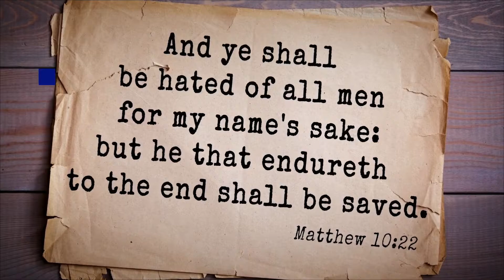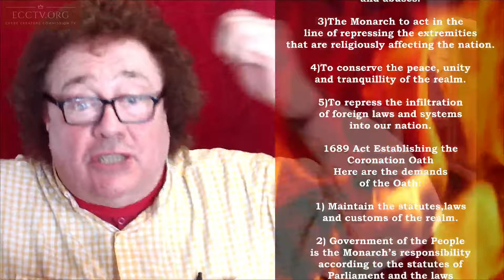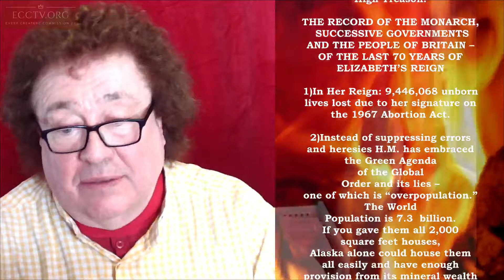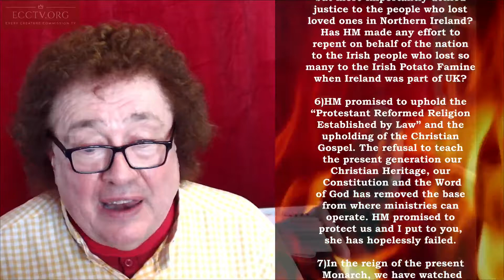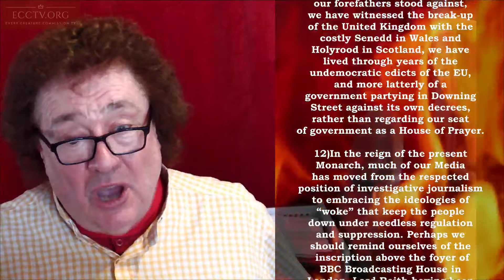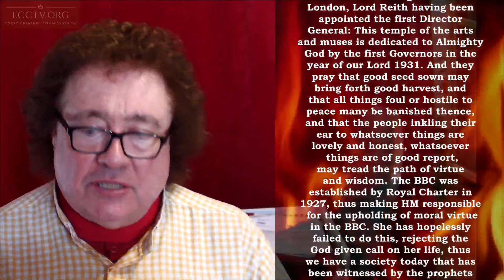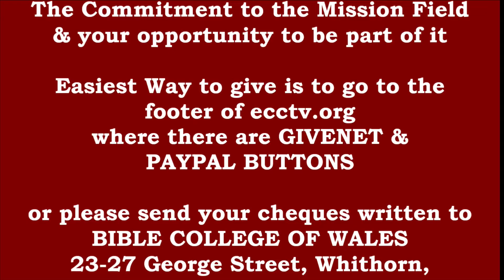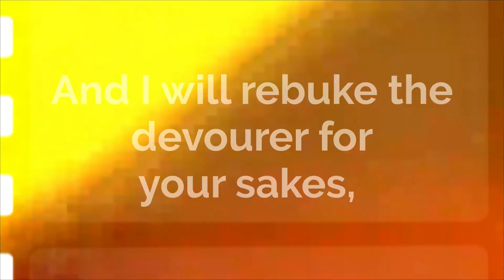11 06 22 ALL TO THE CAUSE - YOUTUBE SPECIAL - JUNE 2022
Telethon through David & Lindsay Griffiths plus Pamela Masih passionately calling for the tithes and offerings to come in as in the days of Malachi because God has not changed but the world has, turning away from God, Britain and America in particular choosing woke Marxism rather than the never changing WORD OF GOD.

IT IS TIME TO INVEST IN MINISTRIES THAT ARE UNCOMPROMISING TO THE STATUS QUO, MINISTRIES UNAFRAID   TO SHOW THE MONARCH, SUCCESSIVE GOVERNMENTS and THE PEOPLE OF BRITAIN THEIR TRANSGRESSIONS.

​THIS IS QUITE A TELETHON, AS THE MINISTRY & ITS UNPAID STAFF HAS LITTLE IN RESERVE AND IS CONSTANTLY THREATENED BY LEGAL ACTIONS - THE PHYSICAL WARRIORS IN TWO WORLD WARS FOUGHT FOR FREEDOM - WE NOW ASK FOR YOUR SUPPORT FOR THE SPIRITUAL ONES - PAYPAL AND STEWARDSHIP BUTTONS AT ECCTV.ORG

​TO SUSTAIN THIS MINISTRY & TO HAVE LEGAL COSTS TO SET UP NEW CIO PLACING BRITAIN’S CONSTITUTIONAL ACTS AS PART OF OUR GOVERNING DOCUMENT - THIS WILL BETTER PROTECT US FROM REPEATS OF PAST LEGAL ACTIONS - followed by the Constitutional Acts God has called us to have in our new governing document - the Constitutional Acts around the Monarch - she has not kept - but we will in our calling as a LORD'S PROTECTORATE MINISTRY: